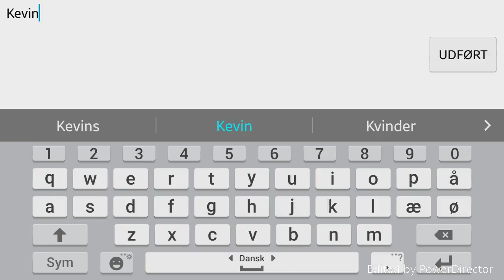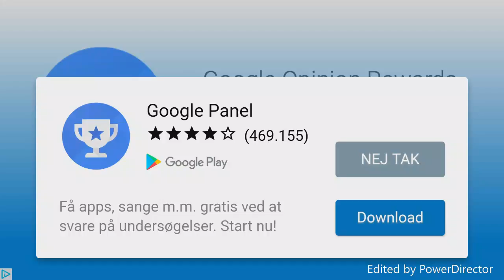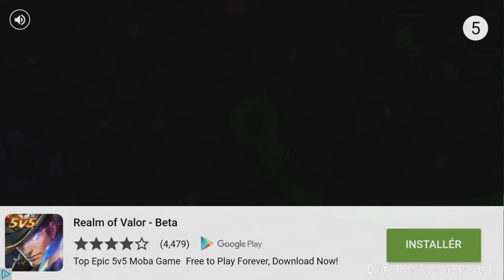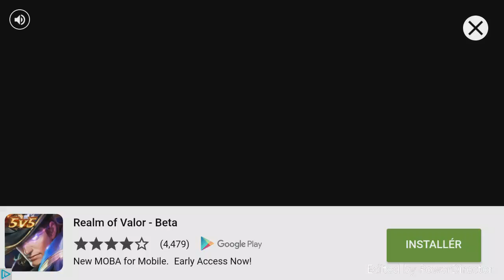Worlds Record!? (Slither.io)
10$ off on DOPE.com Code " KLF201 "

AND GET BETTER VIDEOS.